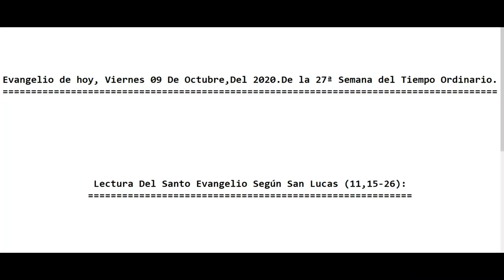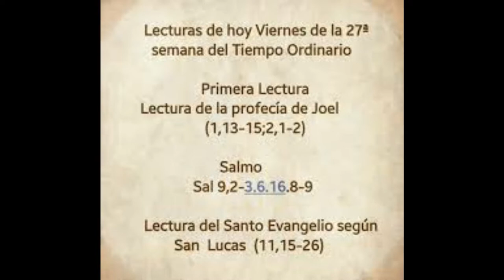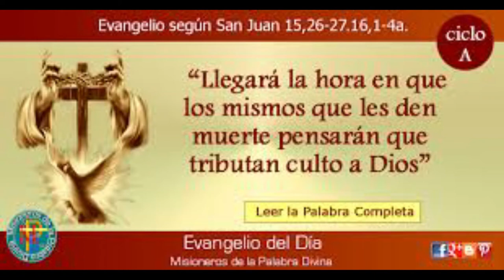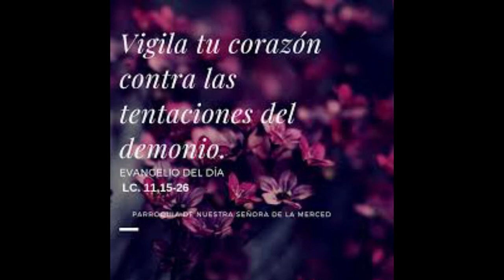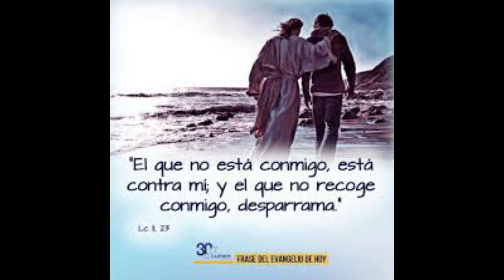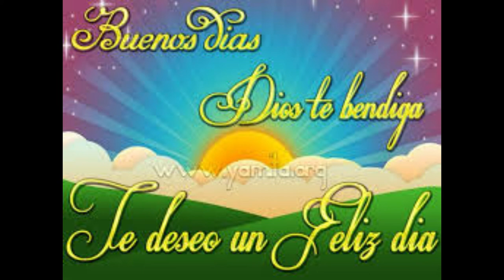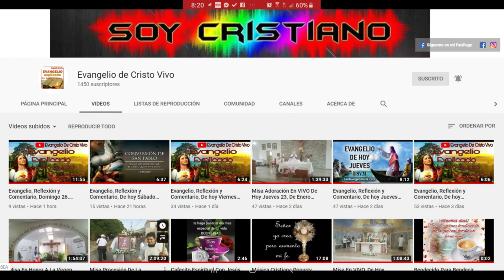Evangelio de hoy Viernes 09 De Octubre Del 2020. De la 27ª Semana del Tiempo Ordinario. (P. Alberto)